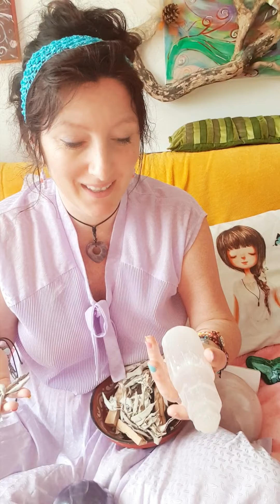BIAŁA Szałwia I PALO Santo 🔮 Jak z nich korzystać I do czego mi służą ♾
Czasami czujemy się słabi I bez energi po wizycie innych osób w naszym domu, czasami po wizycie u innych ściągając ich energię.  Warto wtedy zastosować białą szałwię lub drzewo Palo Santo aby zrównoważyć energię i oczyścić przestrzeń wokół nas.🔮♾🔮
Lub kiedy mamy ochotę oczyścić przedmiot, który kupiliśmy lub otrzymaliśmy 🍀🌈♾🔮